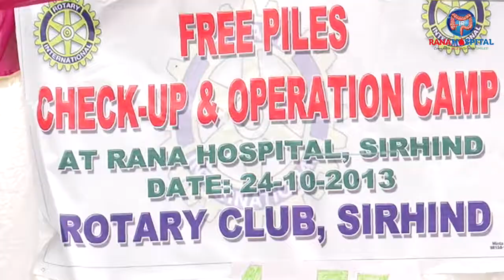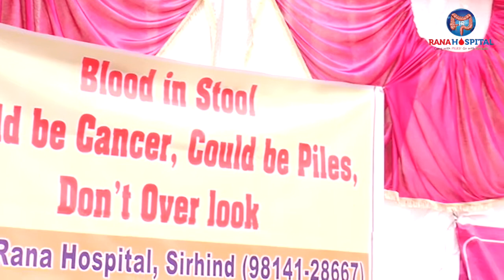LIMCA BOOK OF RECORDS OCTOBER 23, 2013 PART 3